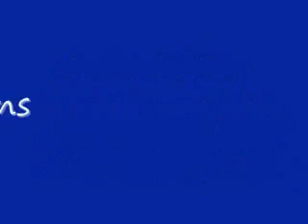Ray Usanto (2009)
Video was taken from my digital camera with low quality - but audio is perfect! :)

Pieces from Grade 4 Piano for Leisure Australian Music Examination Board. He loves to perform jazz pieces for his AMEB exam & he always achieve an A & A+ grading.

Feel free to drop a comment & rate on the video. Thanks! :)